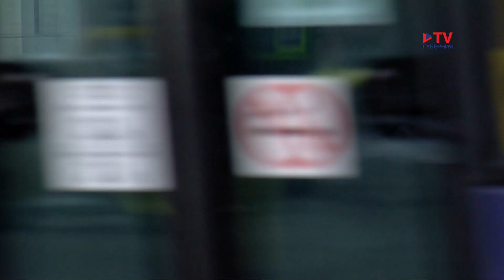Губернские новости 2.12.2023